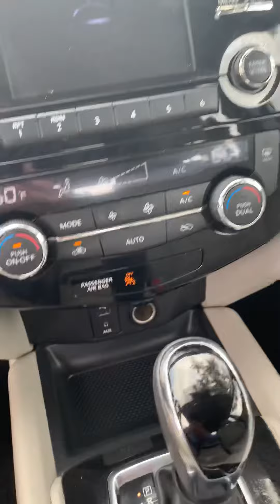2019 Rogue Sport by Fadi